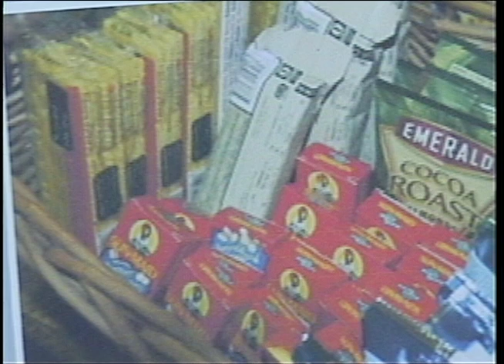Greensboro Glimpses: Backpack Beginnings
Greensboro Glimpses is a production of Greensboro Community Television Inc.